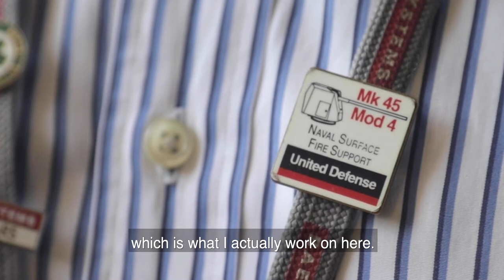ERGs and Diverse Perspectives at BAE Systems, Inc.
Stories Incorporated helped BAE Systems, Inc. uncover the culture of their welcoming, diverse and extremely involved employee resources groups.